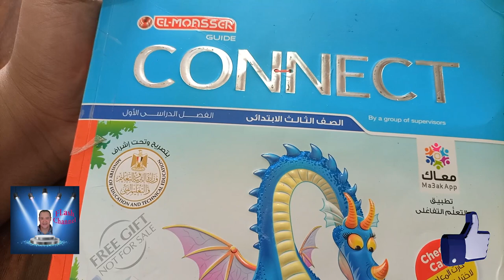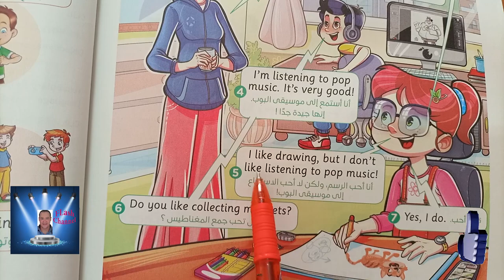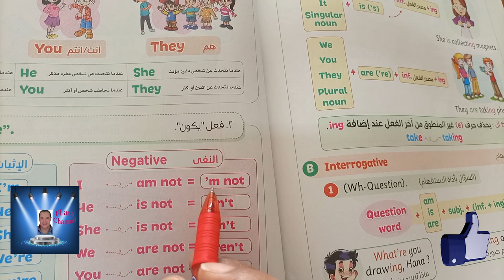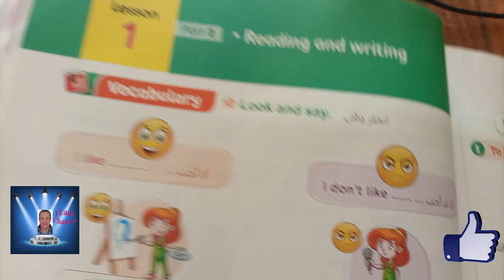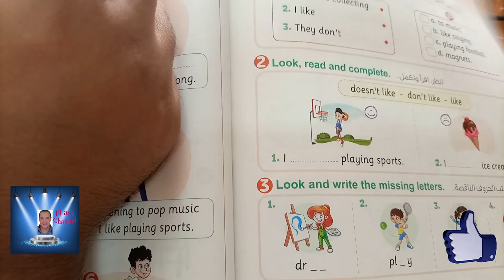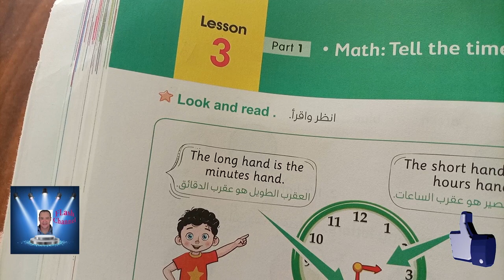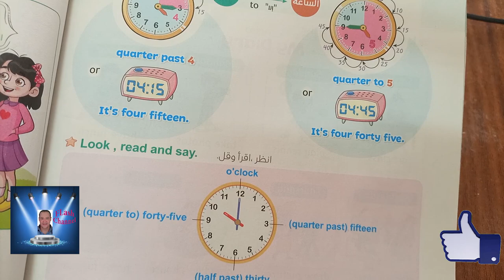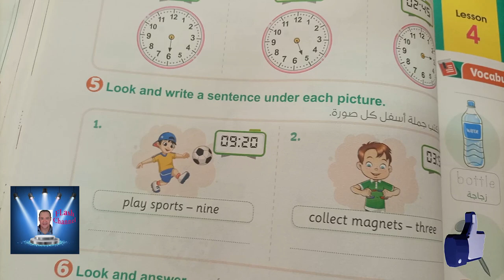الصف الثالث الابتدائى الترم الاول connect الدروس 1 و 2 و 3 الوحده الثالثه - طبقا لأخر تعديل